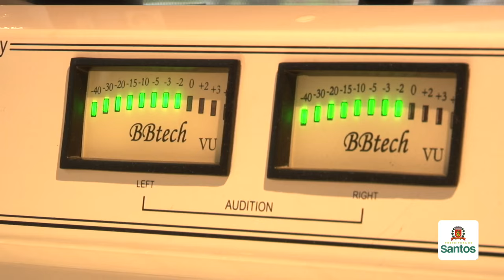Rádio Web 60.0 é inaugurada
A Rádio Web 60.0 já está em funcionamento na Ilha Criativa e servirá como ferramenta de comunicação direta, criando um espaço para uso comunitário e de preservação da memória de radialistas que fizeram história da Cidade. A iniciativa é inédita no País nesses moldes, com transmissão pela web e voltado ao público da terceira idade.